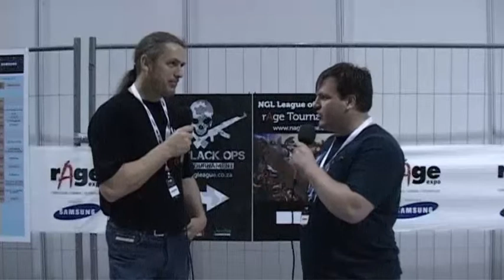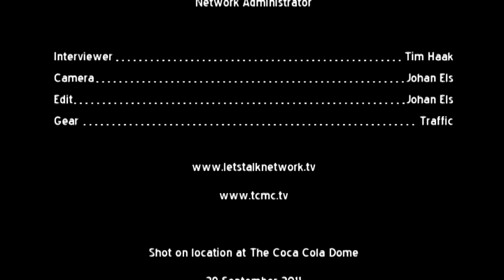Interview with Eric LAN administrator at rAge2011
=Where=
*rAge2011

=About=

*Interview with Eric one of the head LAN administrator at rAge2011.